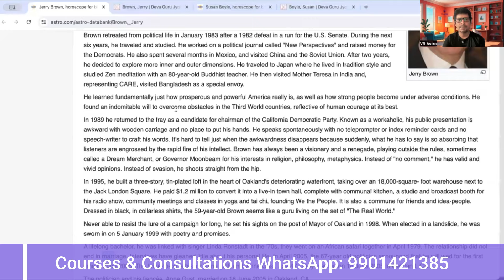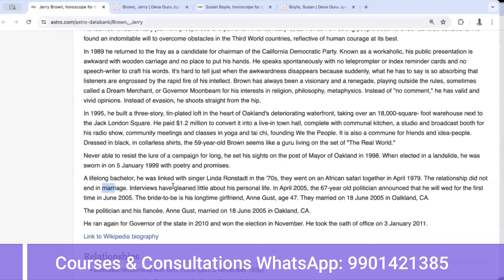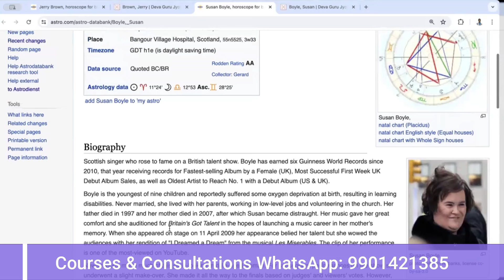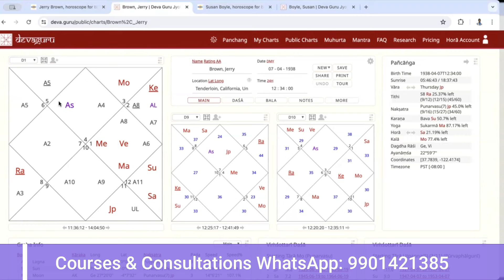Marriage Delay or Denial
Delay | Denial of Marriage
Curious about the astrological factors that can delay or even deny marriage? In this video, we explore the key planetary positions and combinations that influence the timing and possibility of marriage. Learn how to read your birth chart to identify signs of delayed marriage or potential denial, and understand the cosmic reasons behind these challenges. Whether you’re experiencing delays in your own life or just interested in astrological insights, this video offers a deep dive into the celestial factors affecting marriage.

Enrolment going on for:

Vedic Jyotish Sagar: Jyotish Sagar presents a comprehensive course tailored for individuals seeking a profound understanding of Vedic Jyotish, covering foundational concepts to advanced levels. This course delves into Parashari, Jaimini, Prashna, BNN, KP, and AstroVastu, encompassing advanced topics such as Arudha, Char karakas, Chara Dasha, Ashaktvarga, Brigu Bindu, Nakshatras, 6 Variations of Vimshotri Dasha, Dasha Chhidra, Dash Kuta, and significant vargas like D2, D3, D9, D10, along with remedies and more. Mastery of these elements empowers learners to make insightful predictions for the past, present, and future, equipping them to offer effective remedies for clients.